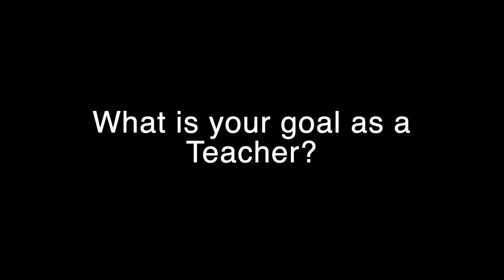Heather Lowe-Conley | Cello Teacher Kelowna | Wentworth Music Education Centre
Meet Heather Lowe-Conley one of the Wentworth Music Education Centre's amazing Cello Instructors in Kelowna, BC.

Having worked for over 30 years as an educator I have had the opportunity to work in and learn from various educational landscapes.

As a private teacher, I felt it was of utmost importance to create individual lesson plans for each student, there by creating an environment for each to succeed. I believe that all people are able to have successful learning experiences as long as it is presented in a way that is easily understood. I prepared many students for various competitions and performances and truly enjoyed watching their hard work come to fruition.

As an Educational Assistant with the Regina Public Schools I began to apply my belief for successful learning with both students with cognitive delays, in a Functionally Adaptive Integration Program ( FIAP) as well as mainstream students. As an E.A I worked as a team with teachers and other E.A's to adapt and apply learning strategies for specific students as well as classes. Having the knowledge of different assistive technology as well as various learning tools I was able to independently create some successful programs.

Working as an Educator I find it is equally important to work successfully with colleagues,  students and parents or care givers. I believe that working with all people compassionately with understanding and a little humour creates a positive work environment.

I have been involved in high risk situations and because of my training have be able to successfully and safely de-fuse and de-escalate each situation. I enjoy working with students very much and always work towards a successful outcome for each one.